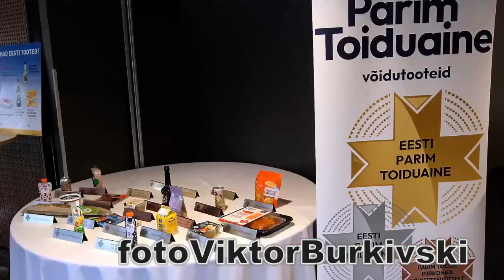video Eesti Parim Toiduaine 2024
Toiduliit tunnustas juba 30. korda parimaid kodumaiseid toidutooteid, kuulutades Eesti Parim Toiduaine 2024 tiitli saajaks Tere AS uudse tofu vanillibatoonikese.
Aasta parimate toidutoodete auhinnad andsid Toiduliidu aastakonverentsil üle Vabariigi Presidendi abikaasa Sirje Karis, regionaalminister Madis Kallas, Toiduliidu juht Sirje Potisepp ja Toiduliidu volikogu esimees Veljo Ipits.